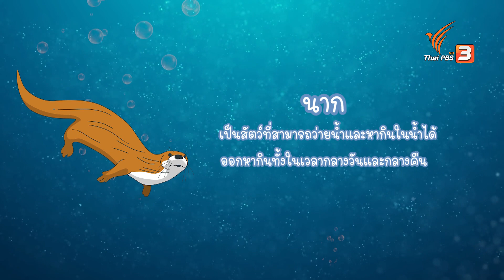มีอะไรในทะเล : เรียวตะ คุณพี่เลี้ยงเดี่ยว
พี่เรียวตะ จะพาไปเที่ยว Ocean World (オーシャンワールド) กันต่อ !!! คราวนี้เรามาทำความรู้จักอาณาจักรของม้าน้ำ ปลาไหลมอเรย์ กบแมนเทลล่า และปลาน้ำจืดอเมซอน เจ้าพวกนี้น่าทึ่งอย่างไร ? จะได้เรียนรู้คำศัพท์ภาษาญี่ปุ่นอะไรบ้าง ? ไปติดตามด้วยกันนะเด็ก ๆ

สนุกสนาน เพลิดเพลิน ไปกับการเล่นและเรียนรู้ผ่านสิ่งต่าง ๆ กับพี่เลี้ยงแสนใจดีที่ทุกคนต้องหลงรัก ติดตามชมได้ในรายการ เรียวตะ คุณพี่เลี้ยงเดี่ยว ตอน มีอะไรในทะเล วันเสาร์ที่ 14 พฤษภาคม 2565 เวลา 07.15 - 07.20 น. ทางไทยพีบีเอส หรือรับชมย้อนหลังได้ทาง